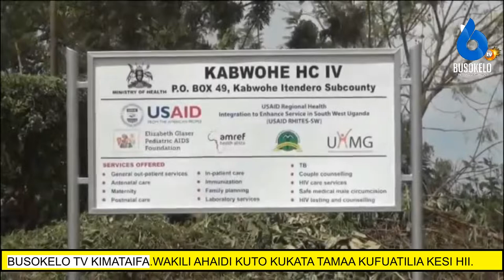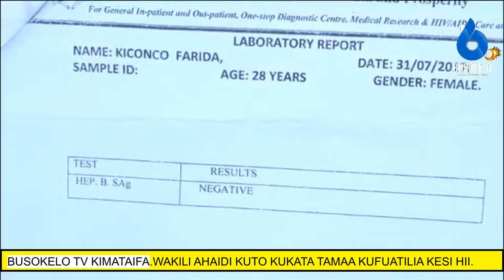DAH! FIKIRIA UNUTUMIA ARVS MIAKA 6 KUMBE HUNA VVU/UKIMWI!